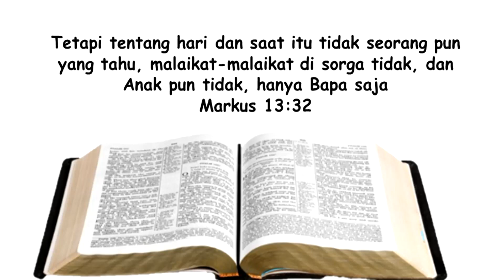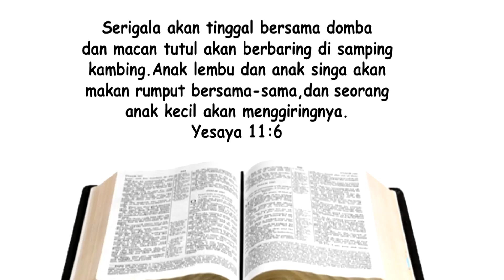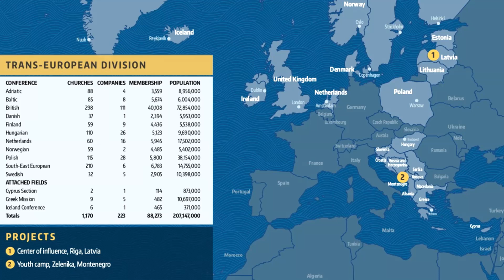Berita Misi Anak-anak Triwulan III- 2023 , Sabat 10 - Seorang Missionaris Kecil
Berita Misi Anak-anak Triwulan III- 2023 , Sabat 10

Judul:  Seorang Missionaris Kecil